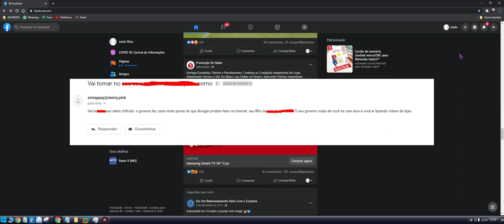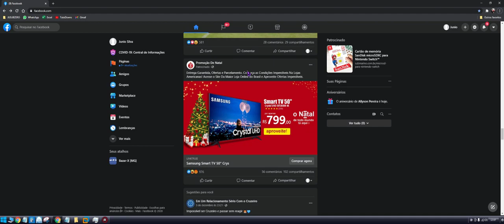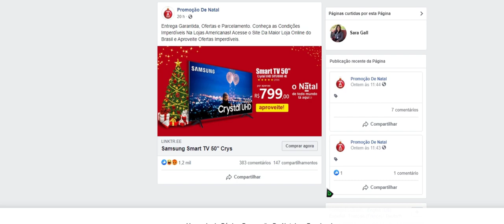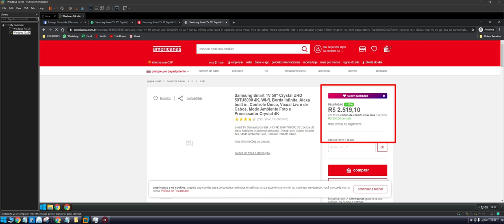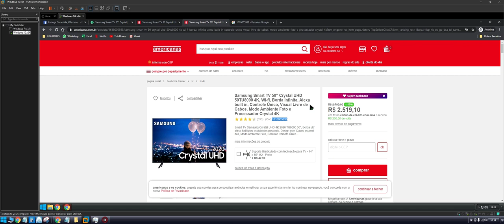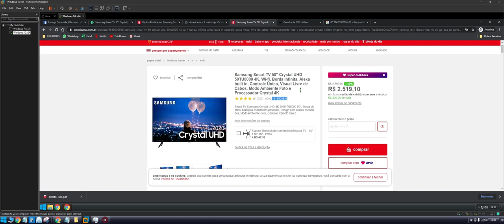Smart TV Samsung 50 polegadas Crystal UHD 50TU8000 4K por R$ 799 - Quase de Graça 🤔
. ficha técnica
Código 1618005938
Recursos de Vídeos Processador Crystal UHD, 60Hz, Clear Motion Rate 120, PQI (Picture Quality Index) - 2100, HDR Premium, Mega Contraste, Painel 100% RGB, Contrast Enhancer, Auto Motion Plus, Modo Filme e Modo Natural
Consumo (KW/h) 145
Recursos de Áudio Dolby Digital Plus, Potência Sonora (20 W RMS), 2 Canais, Multiroom Link e Bluetooth Audio
Tipo de TV Smart TV
Tecnologia da Tela LED
Polegadas 50"
Monitor Ultra HD 4k
Sleep Timer Sim
Taxa de Atualização 60Hz
Taxa de Atualização com Tecnologia 60Hz
Quantidade de entradas USB 2
Local das entradas USB 2 entradas traseiras
HDMI 3
Local das entradas HDMI 3 entradas traseiras
Outras Conexões Entrada de Composto (AV), Ethernet (LAN), Saída de Áudio Digital (Óptica), Entrada de RF (terrestre/entrada de cabo), HDMI ARC, HDMI Quick Switch, Rede sem fio integrada, Bluetooth, Anynet+ (HDMI-CEC)
Conversor Digital Integrado Sim
PIP (Picture in Picture) Não
Timer On/Off Sim
Closed Caption Sim
Principais Aplicativos Youtube, Netflix, Globo Play. Os aplicativos divulgados podem não estar disponíveis em todas as Smart TV Samsung. A plataforma Samsung Smart TV é usada pelos provedores de conteúdo para disponibilizar aplicativos. Os provedores de conteúdo podem remover aplicativos da plataforma Smart TV ou parar de dar suporte a qualquer momento. O prazo entre o lançamento e a disponibilização de um aplicativo pode variar.
Potência do Áudio (RMS) 20
Wi-Fi Wi-Fi integrado
Cor Preto
Conteúdo da Embalagem 1 TV, 2 pés, Controle remoto, Pilhas AA 2x (opcional), manual do usuário, adaptador de antena, cabo de força
Dimensões do produto - cm (AxLxP) 71x1.11x25cm
Peso liq. aproximado do produto (Kg) 11,6kg
Referência do Modelo UN50TU8000GXZD
SAC 4004-000 (Capitais e Grandes Centros) ou 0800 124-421 (Demais cidades e regiões)
Fabricante Samsung